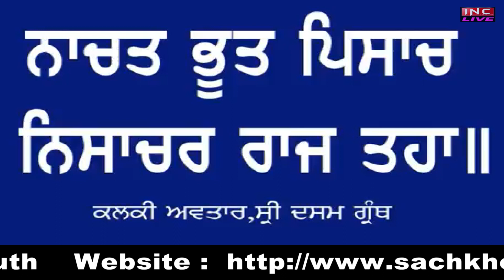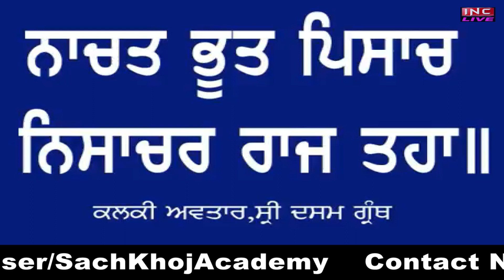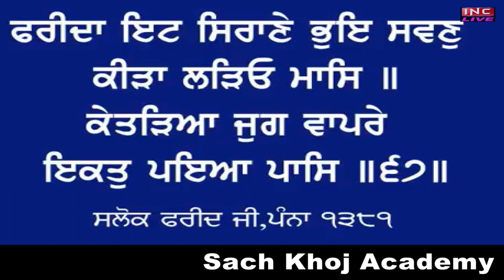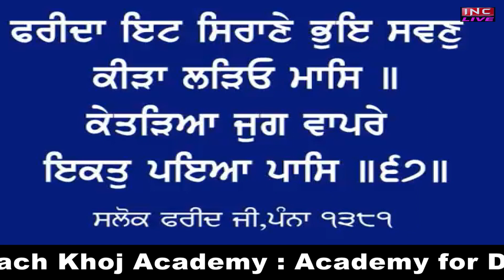ਭੂਤ ਕੀ ਹੁੰਦੇ ਹਨ ? | Dharam Singh Nihang Singh | Sach Khoj Academy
ਮਨੁੱਖ ਭੂਤ ਪ੍ਰੇਤ ਕਿਵੇਂ ਬਣਿਆ  :
Sach khoj Academy (ਸਚੁ ਖੋਜ ਅਕੈਡਮੀ) is a non profitable Sikh academical institution started by Dharam Singh(b. 1936), a Nihang Singh theologian, preacher and writer, known for his exegesis of Adi Granth and Dasam Granth. He worked as a secretary in Budha Dal, under Baba Chet Singh Nihang. The academy was started in 1996 at Khanna , where classes are delivered on the exegesis of various compositions of Adi Granth, Dasam Granth and various topics of Sikhism and other religions. Academy has uploaded enormous amount of audio and video lectures on the internet with expositions of various Compositions of Aad and Dasam granth. It provides platform for independent researchers of Gurbani to perform unbiased research , and learning to use the Adi Granth dictionary lexical resource for the exegesis.